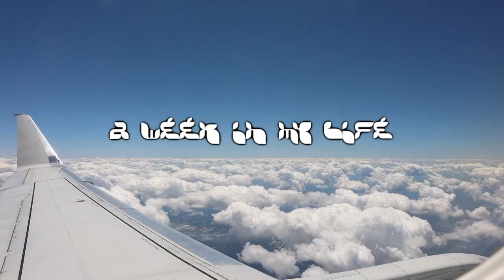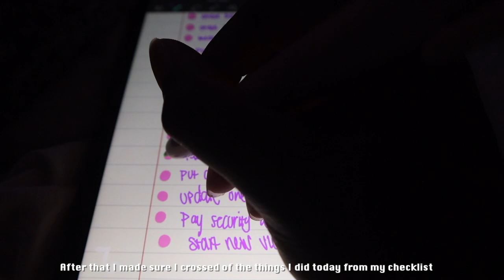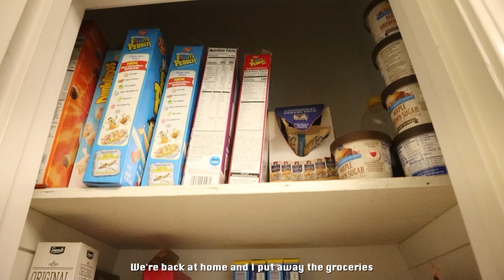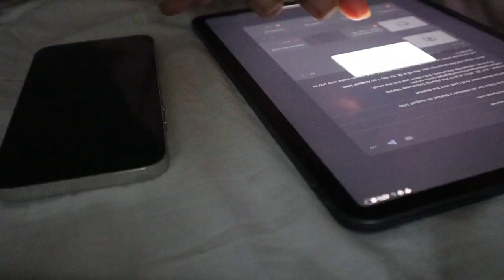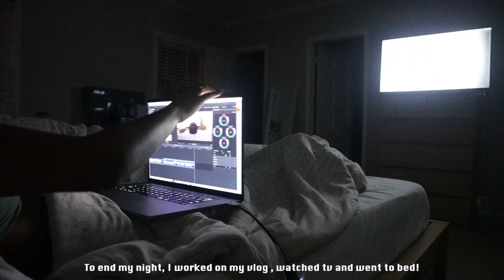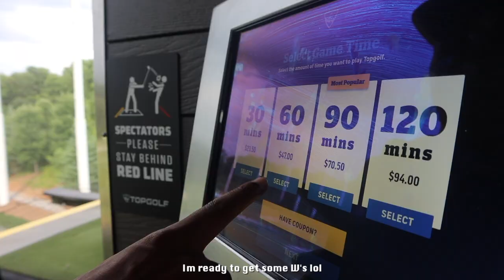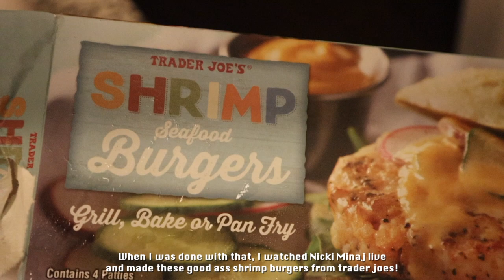Productive+chill vlog | errands, playing COD zombies, sizing up in gauges, designer tips+just living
If you're watching this ILY.
Another chill and productive vlog. My first time to NY vlog next!
Follow meeee
@naestaysbossedup_ on IG +tiktok
@naeyacamprules on twitter